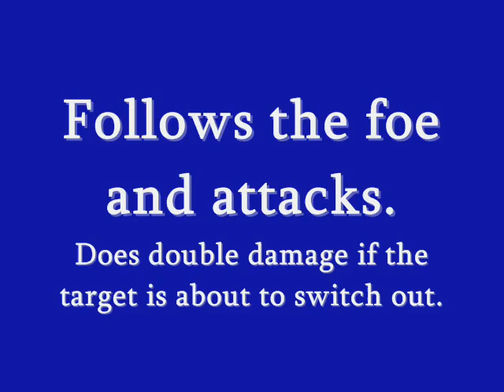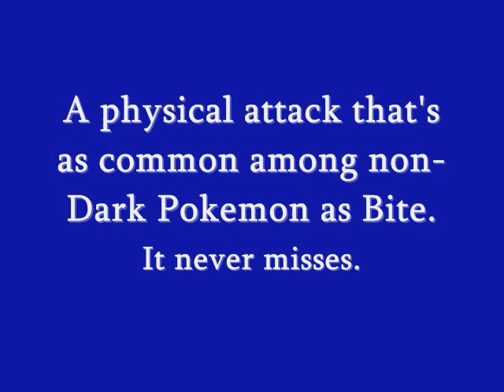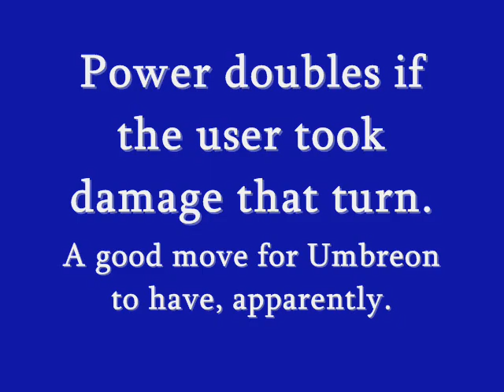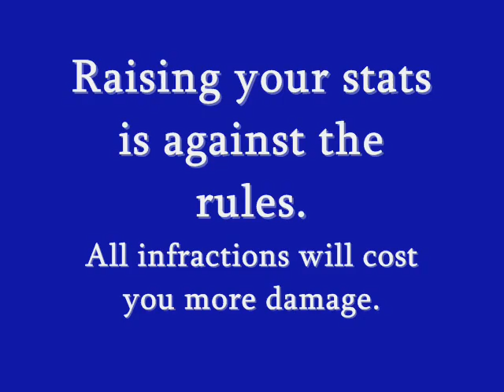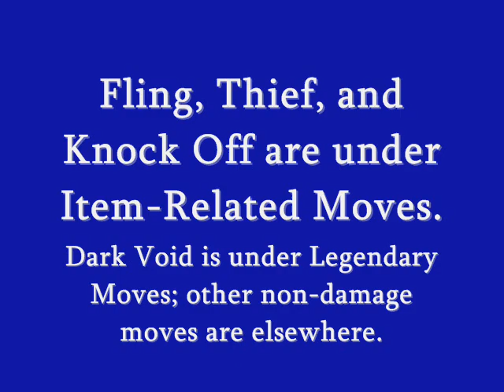Pokemon Attack Showcase: Dark Attacks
Attacks featured: Pursuit, Bite, Crunch, Faint Attack, Payback, Assurance, Night Slash, Sucker Punch, Foul Play, Punishment, Dark Pulse, Night Daze, and Snarl.

Don't see an attack you were looking for?  Check the Index to find it!

Music at the beginning is the Distortion World theme from Pokemon Platinum.  Picture is from the Zoroark movie, taken from Bulbapedia.